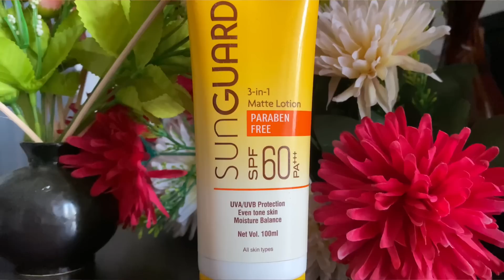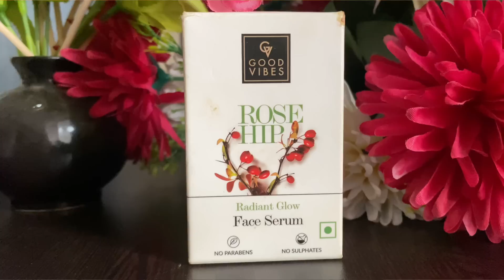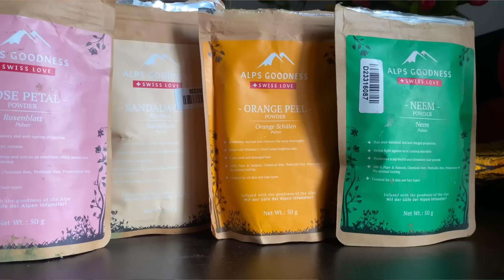Most Affordable, Natural & Safe Skin Care Products For All skin Types || Amazon cheapest SkinCare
Hey Everyone’s💕

As I promised you that I will bring a video for you in which I will share affordable natural and safe skincare products with you.
Because you all get a lot of comments that DIY does not suits us.
So if you are also among those who do not suit natural ingredients, then you can use products suitable for your skin from these.

Buying Links :

1.  Mamaearth Vitamin C Face Wash with Vitamin C and Turmeric for Skin Illumination - 250ml

2.  Rustic Art Organic Neem Basil Face Wash For Acne Prone Skin | Anti Acne, Anti Pimple | 100 Ml

3.  Sirona Exfoliating Natural Face Wash for Men & Women - 125 ml | Anti Acne | Suitable For All...

4.  Bella Vita Organic Exfoliate Coffee Scrub For Face & Body, Blackhead Remover, De Tan Removal...

5.  Good Vibes Rose Hip Radiant Glow Face Serum, 10 ml Light Weight Non Greasy Moisturizing Anti...

6.  Mamaearth Vitamin C Face Wash with Vitamin C and Turmeric for Skin Illumination - 250ml

7.  Rustic Art Organic Neem Basil Face Wash For Acne Prone Skin | Anti Acne, Anti Pimple | 100 Ml

8.  Sirona Exfoliating Natural Face Wash for Men & Women - 125 ml | Anti Acne | Suitable For All...

9.  Bella Vita Organic Exfoliate Coffee Scrub For Face & Body, Blackhead Remover, De Tan Removal...

10.  Good Vibes Rose Hip Radiant Glow Face Serum, 10 ml Light Weight Non Greasy Moisturizing Anti...

11.  Charmis Deep Radiance Face Serum 30ml

12.  Lotus Organics+ Sheer Brightening Mineral Sunscreen | Non Greasy & Lightweight | SPF 50 | PA+++...

13.  Good Vibes Vitamin C Glow Toner, 120 ml Rich in Antioxidants & Helps Reduce Dark Spots,...

14.  Good Vibes Rose Glow Toner 120 ml, Hydrating Light Weight Anti Ageing Nourishing Moisturizing...

15.  Alps Goodness Face Care Natural Powders Pack of 5 (Hibiscus, Rose Petal, Orange Peel, Liquorice,...